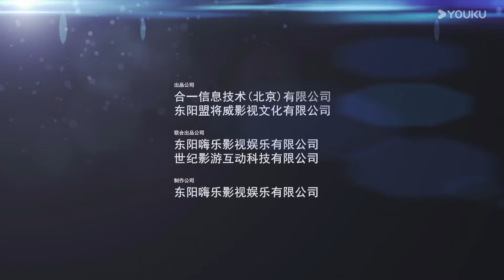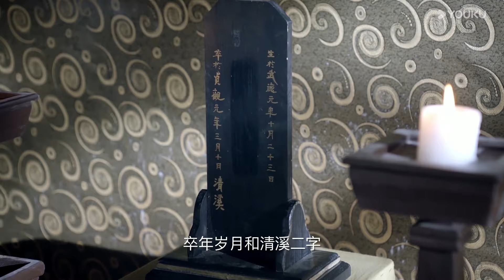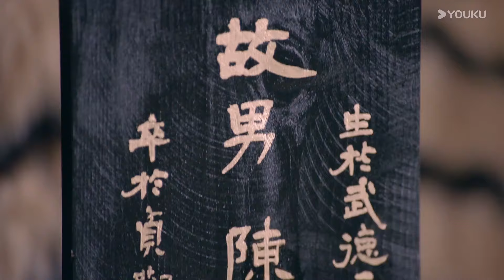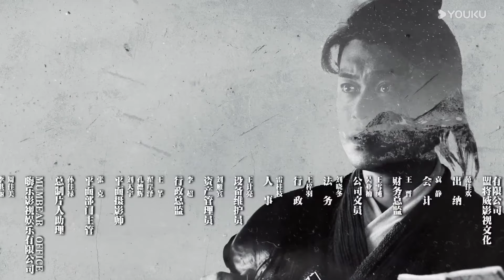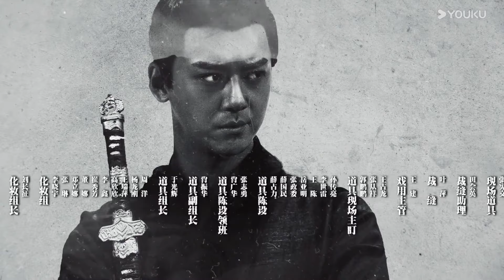[Detetive Samoyeds] EP11 | Xu Haiqiao / Ju Jingyi | YOUKU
[Detetive Samoyedo] Em 626 d.C., em Chang'an, a capital da Dinastia Tang, fenômenos estranhos começaram a surgir, casos suspeitos apareceram por toda parte e as pessoas entraram em pânico. O Templo Dali formou uma equipe de investigação para investigar esses incidentes aparentemente misteriosos.

⭐ Estrelando: Xu Haiqiao / Ju Jingyi

00:00 O site internacional youku.tv está agora disponível!
02:00 Baixe o aplicativo YOUKU International para ter acesso antecipado ao programa completo.